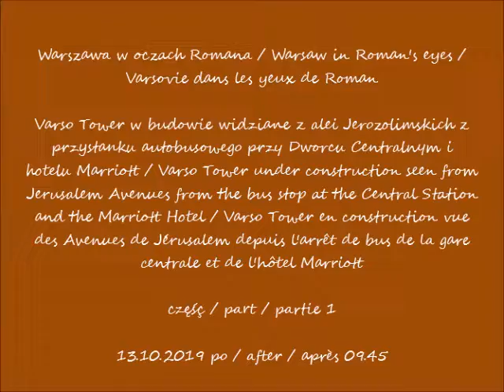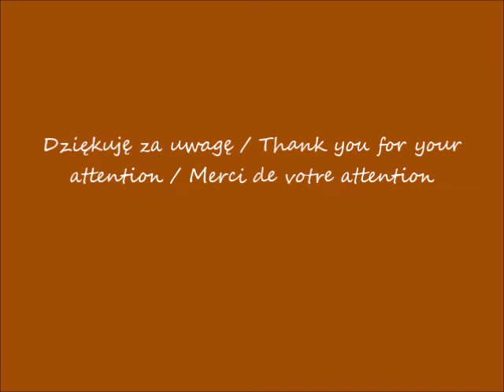2019 10 13 Varso Tower w budowie widziane z alei Jerozolimskich z przystanku autobusowego przy Dworc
Varso Tower w budowie widziane z alei Jerozolimskich z przystanku autobusowego przy Dworcu Centralnym i hotelu Marriott / Varso Tower under construction seen from Jerusalem Avenues from the bus stop at the Central Station and the Marriott Hotel / Varso Tower en construction vue des Avenues de Jérusalem depuis l'arrêt de bus de la gare centrale et de l'hôtel Marriott
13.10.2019 po / after / après 09.45